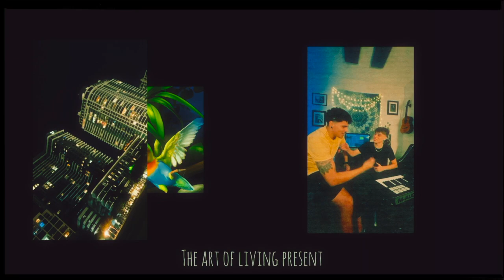Eric Reyes & Pranke - Hypnotized (Official Visualizer)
Stream our new album "The Art of Living Present."

Produced by Eric Reyes
Written by Alexandre Pranckevicius
Vocals by Pranke & Penélope Santacruz
Mixed & Mastered by George The Artist & Eric Reyes